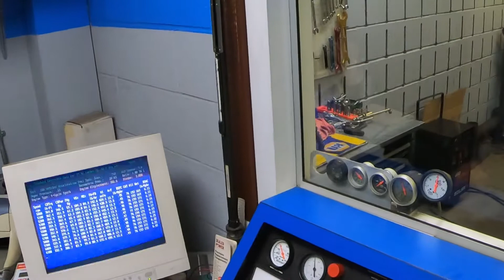1976 COBRA II WITH THE OLD MAN OUTDOORS DYNO 071420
This is just a short video of the Dyno test on my rebuilt 302 V8 that will be installed in my 1976 Cobra 2. Thank you to: Tesar Engineering, Racing Engines.
Join a newly retired man as he explores fun physical activities in nearby outdoor locations to get in shape and stay that way. Cross country skiing, hiking, kayaking, canoeing, and fishing his way across the US. Winter, summer, spring and fall Tom will take his GoPro Hero 7 Black with as he skis around Lake Superior, the upper mid-west, Minnesota, Wisconsin, Michigan and hopefully South Dakota, Montana, Wyoming, Colorado, Utah and Idaho. Gear used